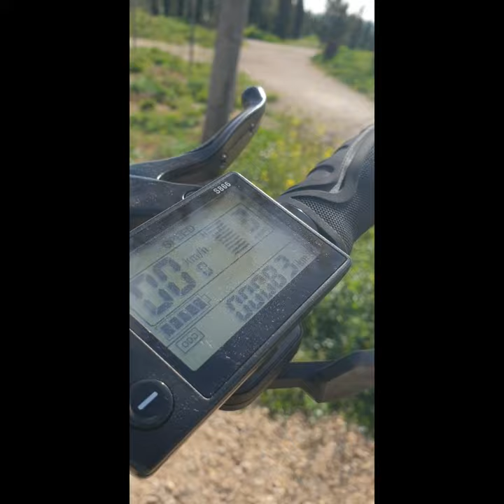patinete electrico smartgyro crossover x2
smartgyro crossover x2
con espejos y intermitentes